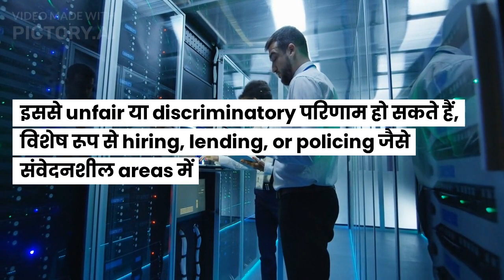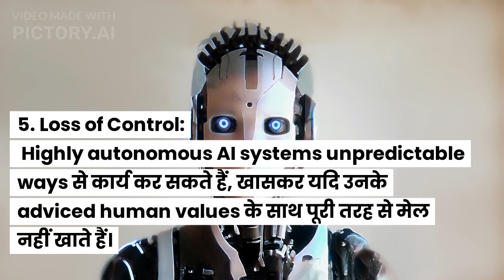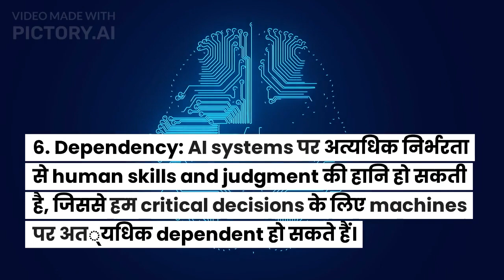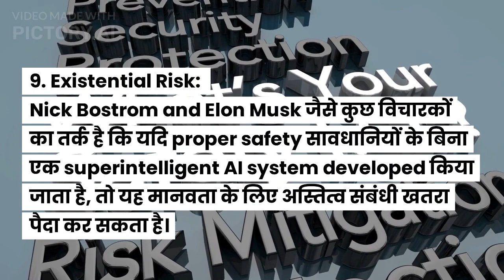AI क्यों खतरनाक है ? | Why AI is Dangerous - Artificient Intelligence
Artificient Intelligence (AI)  ख़तरा क्या है ? | Why AI is Most Important for you
This video discussion about why AI is Danger to Human being's Career, jobs, and Education

Tech It Solution Academy

Topic:-
Artificial intelligence (AI) के संभावित खतरों पर कई विचारकों, विशेषज्ञों और प्रौद्योगिकीविदों द्वारा चर्चा की गई है।
Some of the main concerns include (कुछ मुख्य चिंताओं में शामिल हैं )

1. Job Displacement
2  .Ethical Concerns
3 .Security Threats
4. Autonomous Weapons
5. Loss of Control
6. Dependency
7. Privacy Concerns
8. Economic Concentration
9. Existential Risk
10. Transparency and Accountability
AI technologies केdevelopment and deployment को सावधानी, पारदर्शिता और संभावित सामाजिक प्रभावों पर गहन विचार के साथ करना important है।

why AI is most - Google Search
why AI is more dangerous than nukes
why AI is more efficient than humans
why Ai is the most dangerous thing
why Ai - Google Search
why Ai is dangerous
why AI is important
why AI will save the world
why Ai should be regulated
why AI is booming now
why AI can't replace humans
why AI is the future
why Ai is bad
why Ai is needed
why is Ai more accurate than humans
why AI most productive at night
why AI most productive at 3 am
why AI most anxious in the morning
why AI most creative at nightingale
why AI most awake at night